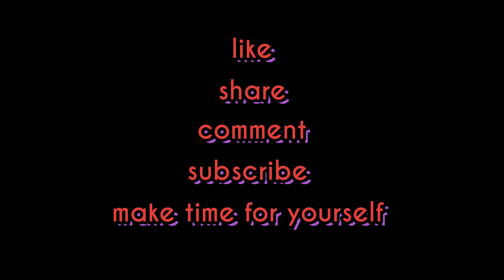50 squats for cancer society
50 squats for cancer society on July 26th